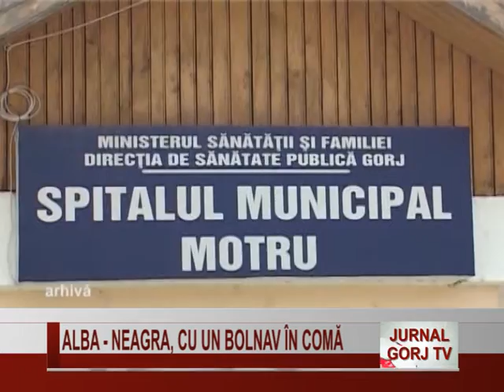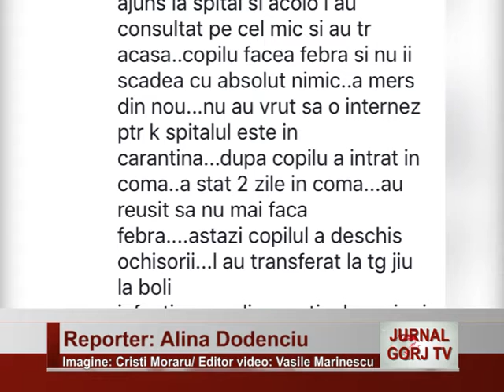Alba neagra, cu un bolnav in coma